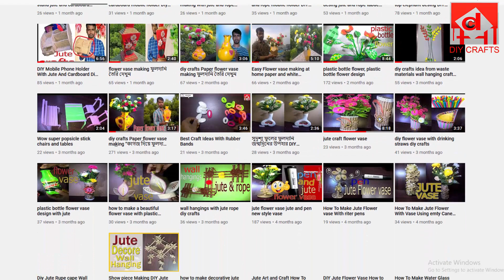jute baskat making with jute rope diy flower basket